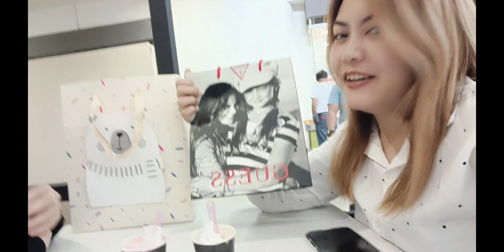Catchin' up with Friends before my Actual Birthday!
Meeting up with friends Loida and Emelyn before my Actual Birthday.

my Facebook page as well  : Kwak ML Vlogs